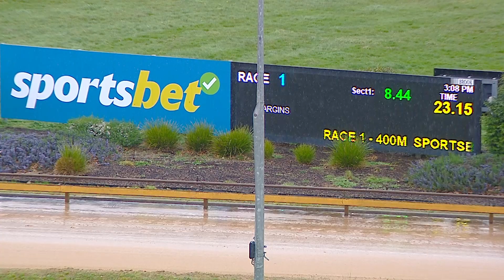WGL THU 05 SEP 24 R1